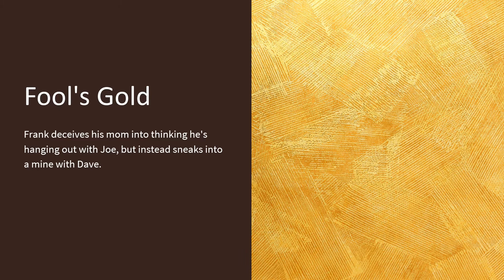Your Story Hour Episodes Week 17